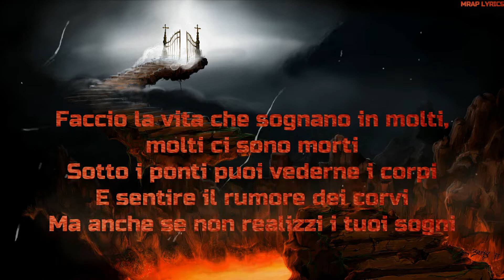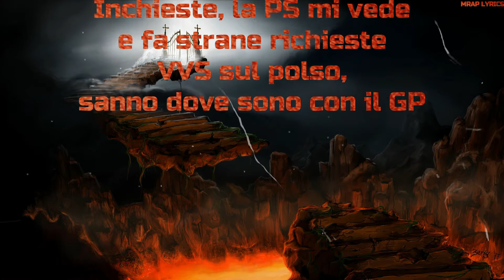Tedua [CORVI- Prod. Chris Nolan]Lyrics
Scrivi nei commenti un'altra canzone di cui vorresti il testo!

Testo:
Tutti quanti con la stessa spocchia, questa strada è spoglia
di talenti veri dentro ai quartieri vige la noia
cento volte la stessa storia per ste cose parla col Nokia
non provare mai a chiamare mia madre troia
faccio la vita che sognano in molti, molti ci sono morti
sotto i ponti puoi vederne i corpi e sentire il rumore dei corvi
ma anche se non realizzi i tuoi sogni
vivi bene lo stesso se provi
il problema è che ho troppi rimorsi
sono morsi dei mostri, ricordi
o-o-ok senti gli spifferi quando nei vicoli sembra di stare giù agli inferi
Vento in faccia, ma la mia giacca copre dai vigili
Per l’idеntikit in piazza eravam piccoli
Su una panca al parco
Con in tasca quattro spiccioli
Faccio fuori ‘sti rapper, noi fuorileggе
Il micro sembra un Winchester
Inchieste, la PS mi vede e fa strane richieste
VVS sul polso, sanno dove sono con il GPS
Mando un SOS quando dietro al vetro
Leggo Iveco, camionette